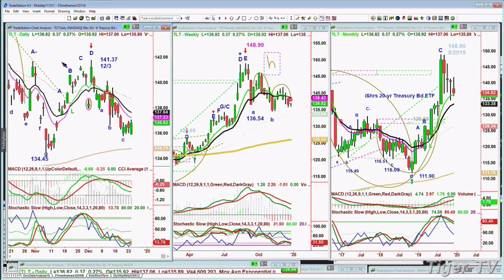December 24th, 1PM Market Update on TFNN - 2019